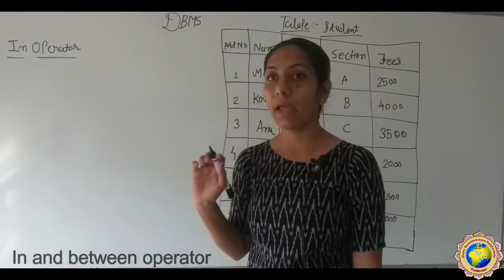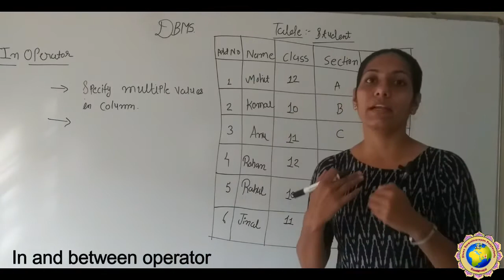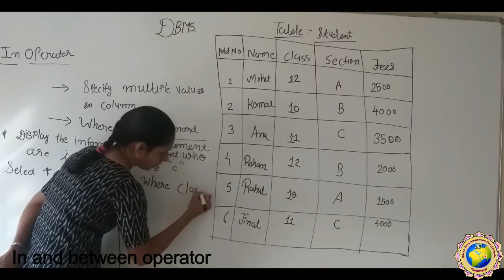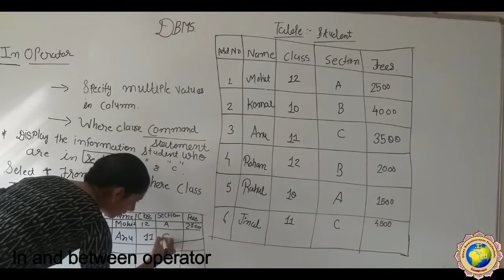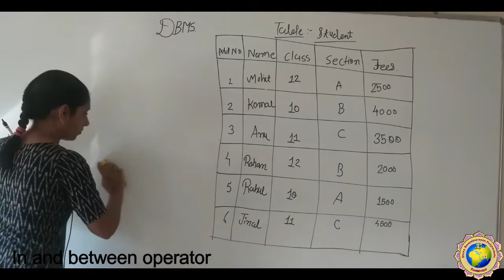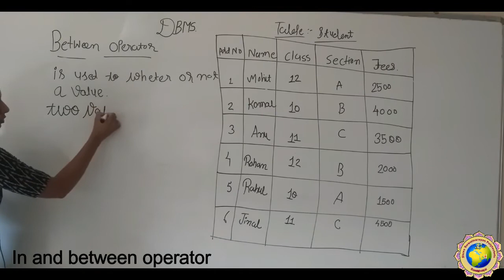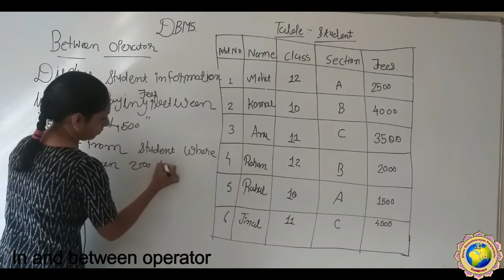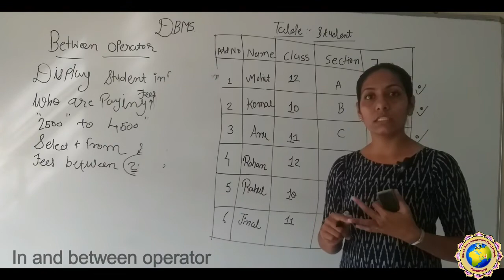LECTURE 39 UNIT 3 IN AND BETWEEN OPERATOR